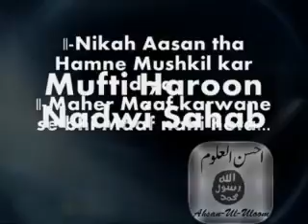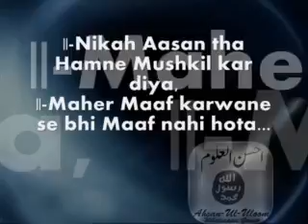Nikah Aasan tha Hamne Mushkil kar diya, Maher Maaf karwane se bhi Maaf nahi hota |Mufti Harun Nadvi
Ahsanuluuloom Whatsapp Group
Ahsanululoom Channlel specially for short Bayans
Mufti Harun Nadvi